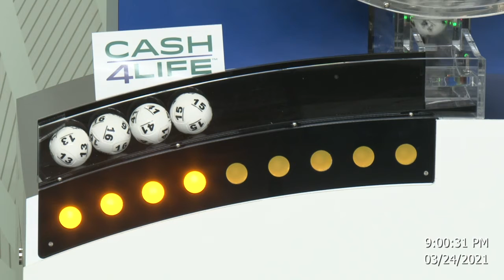Cash4Life Drawing 03-24-2021